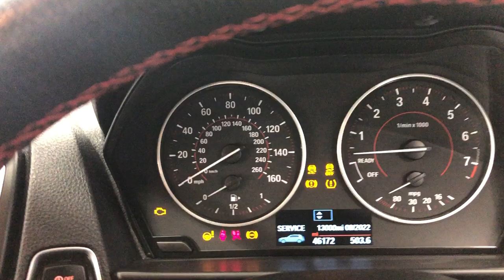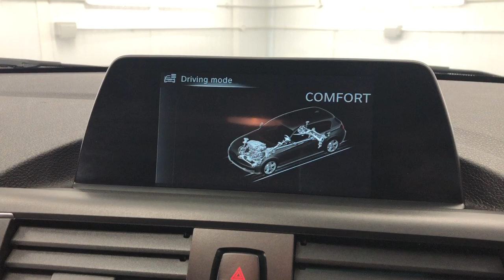Country Car Barford Warwickshire BMW 1 Series 2017 Country Car Barford For sale